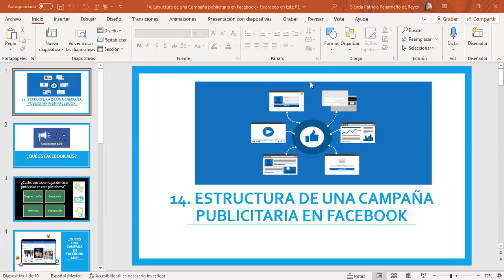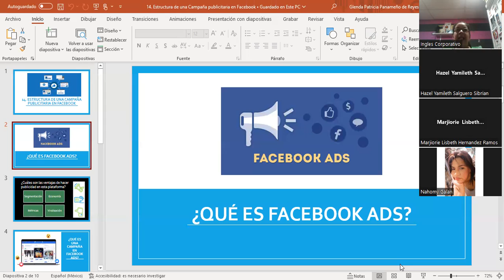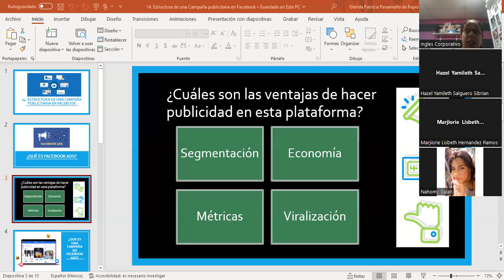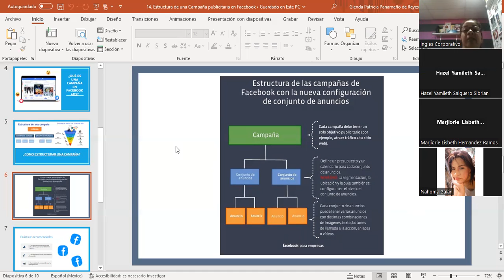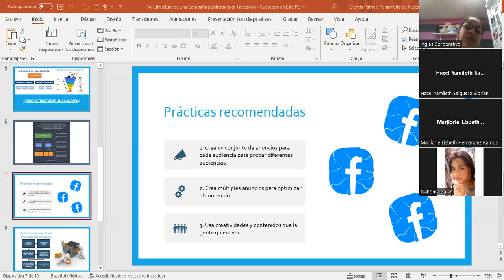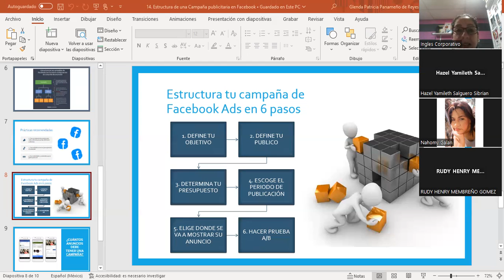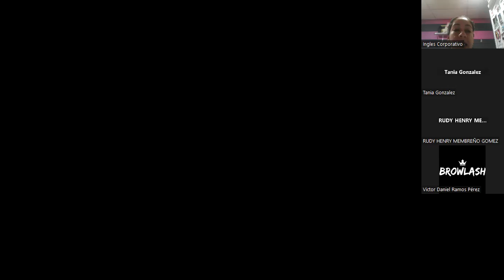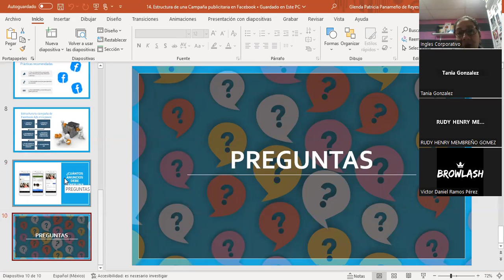Sesión#7-26/07/2023-MKT02-CA-02-8-9-PM-06-23-Panameño-Identificar objetivos de la campaña